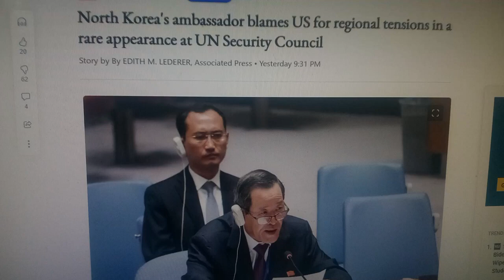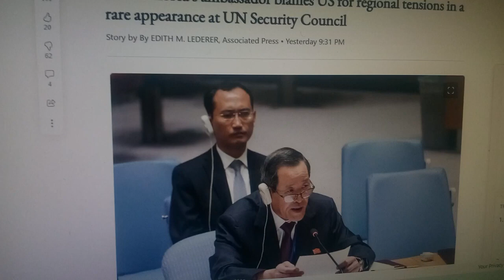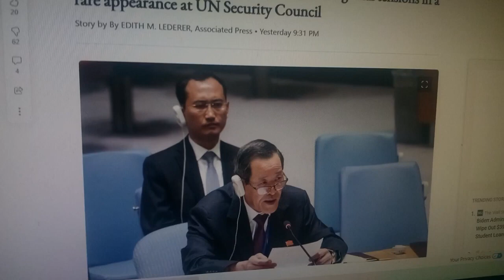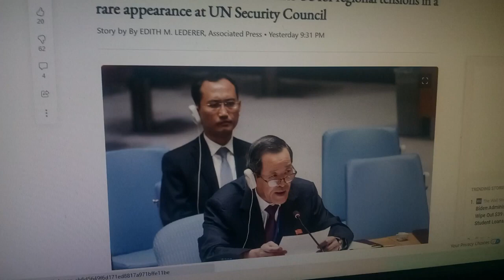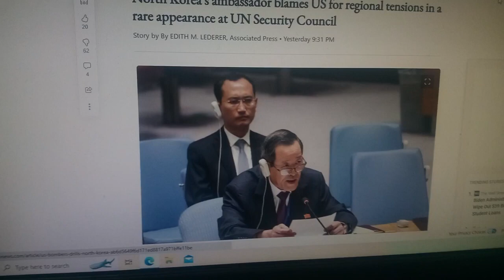HOW IT REALLY WORKS